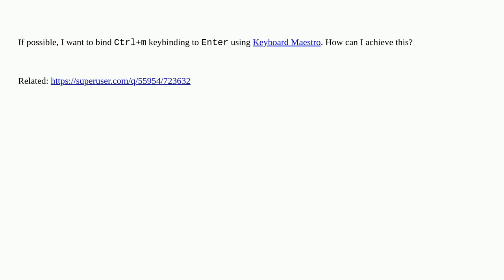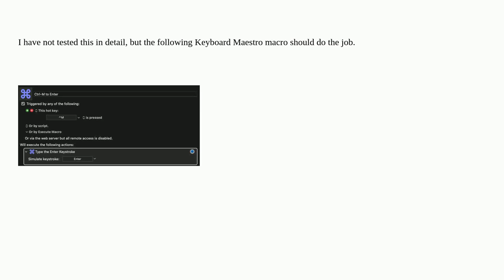How can bind Ctrl+m keybinding to Enter using Keyboard Maestro on macOS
A special thanks goes out to the community

  keyboard keybindings